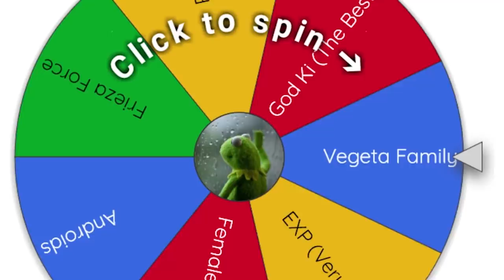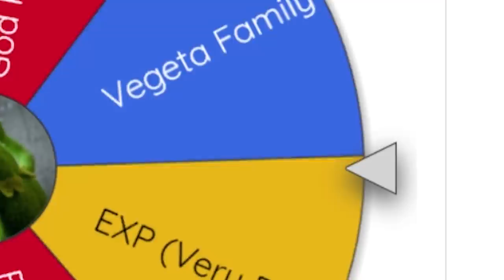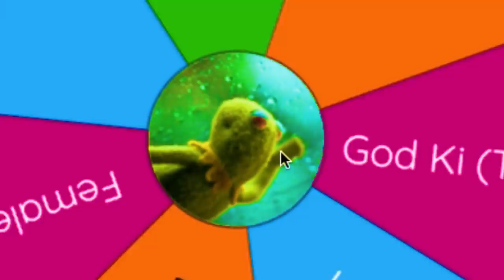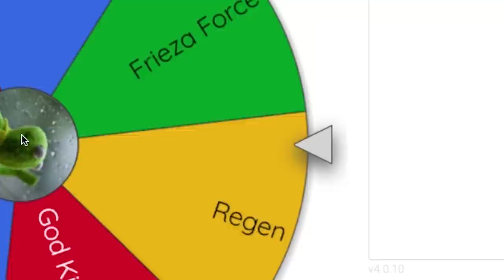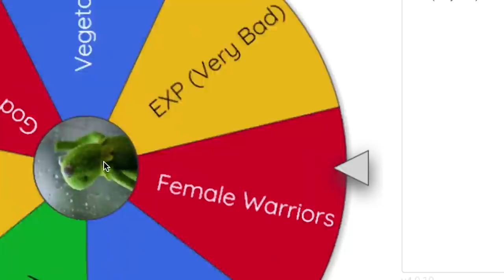I Lose in Dragon Ball Legends, I Play Mario Karts...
what happens when you mix Dragon Ball Legends with Mario Karts? lets find out!

- Monkey 🐒